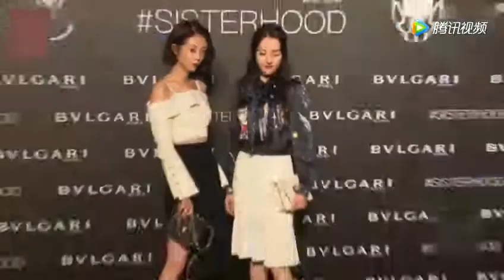杨幂再捧新人热巴疑似失宠？新剧主演女一！28岁她终于要火了